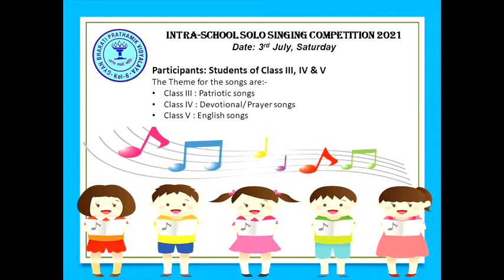Gyan Bharati Prathamik Vidyalaya Solo song competition 2021